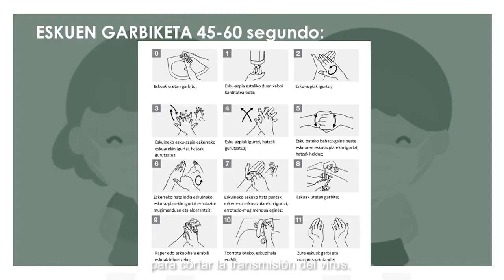4 9 ESKUEN GARBIKETA Higiene eta Prebentzio Prestakuntza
[EUS] Arduradun nahiz hezitzaileek segurtasuna, higienea eta neska mutilen arlo emozionala lantzeko eta zaintzeko ardura dute jarduerak antolatzerakoan. Bideo honetan zehazki, Maitane Eguiluz erizainak eskuen garbiketa nola egin behar den erakutsiko digu.

[ES] Las personas responsables, los educadores y las educadoras tienen que trabajar y cuidar la seguridad y la higiene, así como el aspecto emocional de los niños, las niñas y adolescentes a la hora de organizar actividades con ellos y ellas. En concreto, en este vídeo, la enfermera Maitane Eguiluz nos mostrará cómo ha de realizarse el lavado de manos.